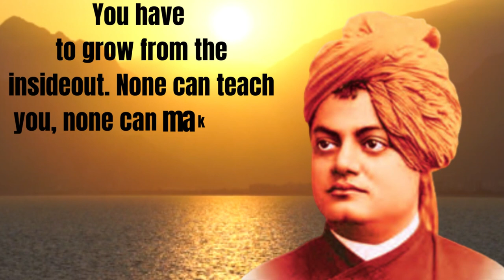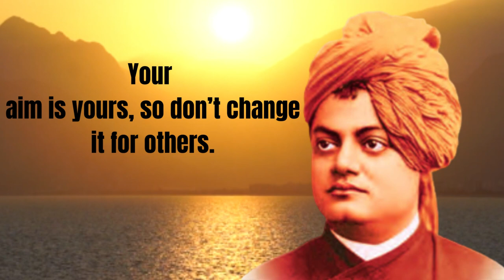Swami Vivekananda's Motivational quotes in english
quotes,
wisdomquotes,
englishquotes,
lifechangingquotes,
saying,
success,
inspirational quotes,
inspirational,
wisequotes,
dreamquotes,
challenge,
silence,
motivational,
motivationalquotes,
quotesinenglish,
Buddhaquotes,
Quotes about life,
timequotes,
lifequotes,
motivation,
achievement
keepongoing
youtube,whatsappstatus,lovestatus,
relationshiplove,marriage
thought
english speech motivational video
motivational quotes

Song:
Artist: